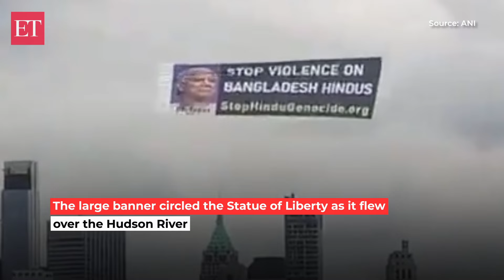Airline banner floats in New York City skyline calls to stop violence against Bangladeshi Hindus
Hindu American groups flew a massive airline banner in New York that said 'stop violence on Bangladeshi Hindus.' The large banner circled the Statue of Liberty as it flew over the Hudson River. This comes after recent reports of targeted violence, systematic impoverishment, lynchings, kidnappings of minor girls, and forced job resignations affecting up to 200,000 Hindus as Bangladesh dealt with a political upheaval that led to the fall and ouster of former Prime Minister Sheikh Hasina on August 5, 2024, after which there have been around 250 verified attacks and over 1,000 reported incidents.